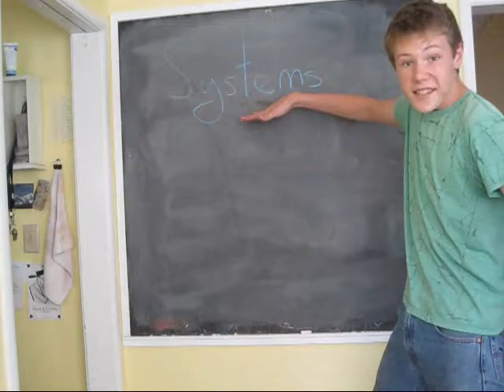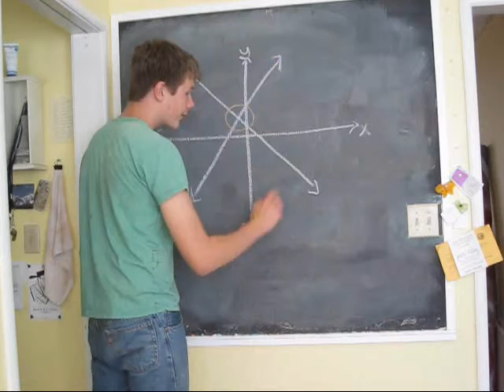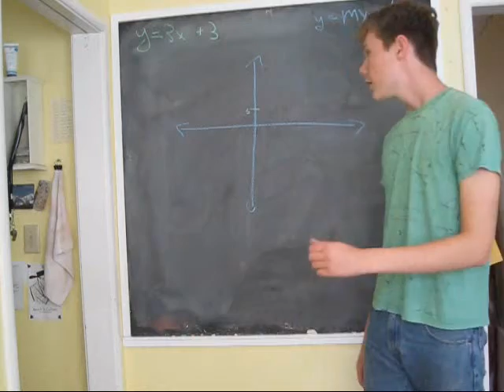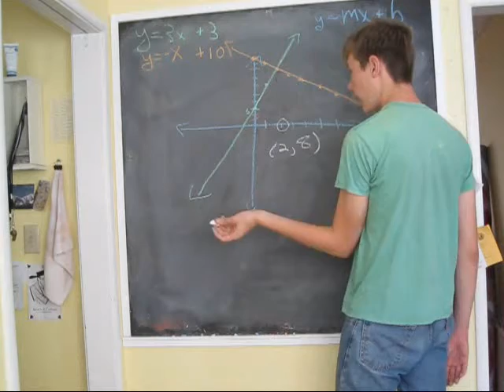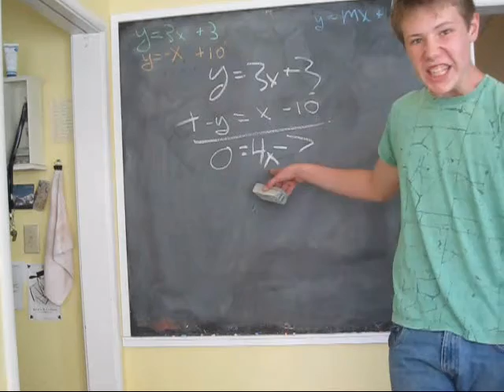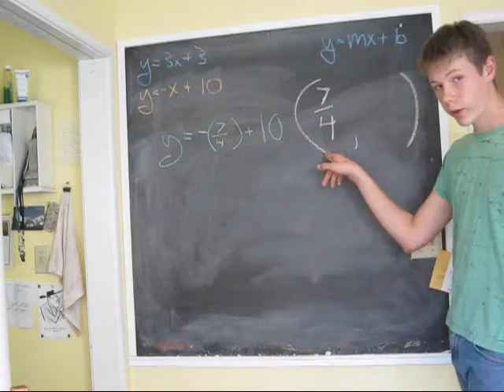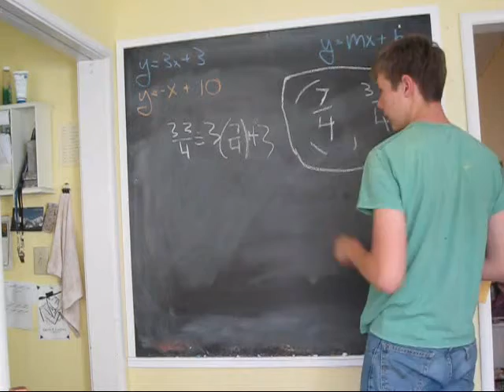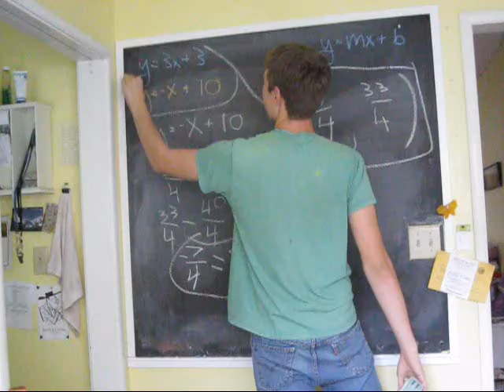systems of linear equations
A marvelously embarrassing video about systems of linear equations. If anything is inaccurate then you can message me and I will be sure not to care.